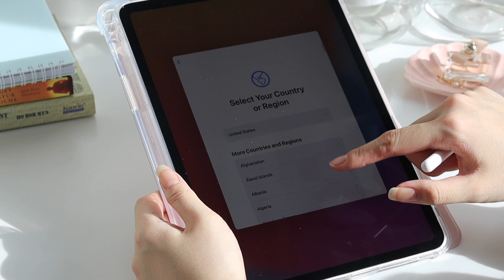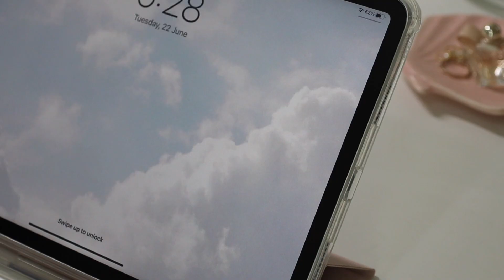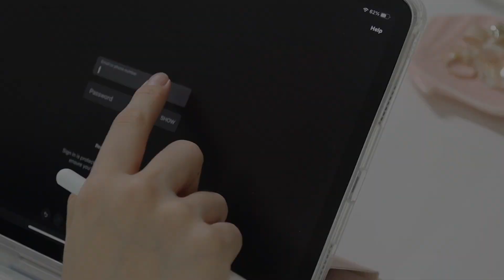Ipad Pro 2021 M1 Unboxing ✂︎ 📦 + apple pencil ✏️ + accessories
me !